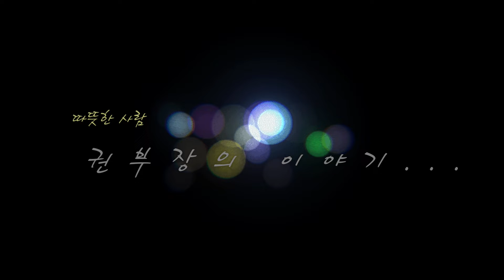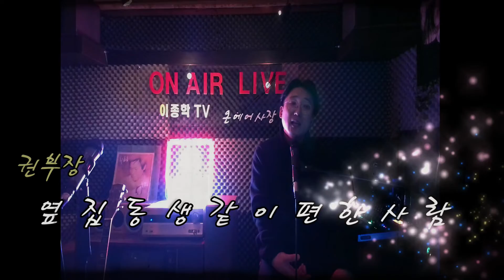생방송 ON-AIR LIVE (옆집 동생 권부장편) 홍보영상/ 2022년 1월 23일 일요일 오후 3시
2022년 1월 23일 일요일 오후 3시
특별하지 않은 특별한 사람들의 이야기
생방송 ON-AIR LIVE 이야기가 있는 노래 권부장편/홍보영상